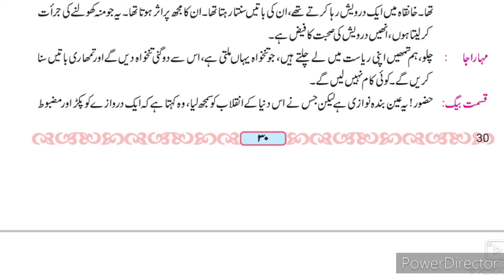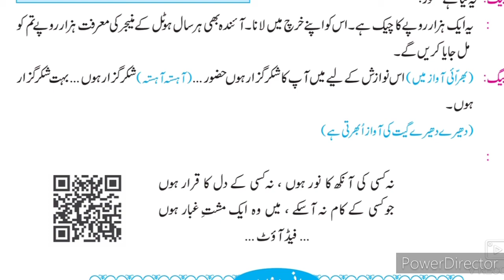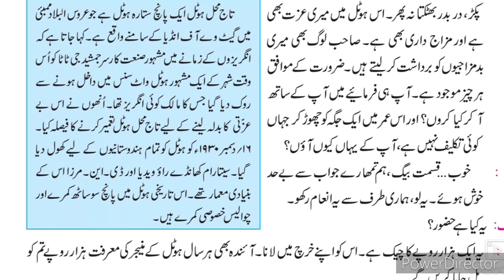9th Urdu 5 Qismat Baig ll سبق نمبر 5 قسمت بیگ Part-3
This video gives you complete information about the chapter no 5 Qismat baig part 3 Urdu medium 9th class Urdu. IXth class Urdu medium Chapter 5 Qismat baig part 3. Urdu medium channel by sir Abdul sattar khan provide quality online education for students of Urdu medium school 9th standard Urdu 5 Qismat Baig.